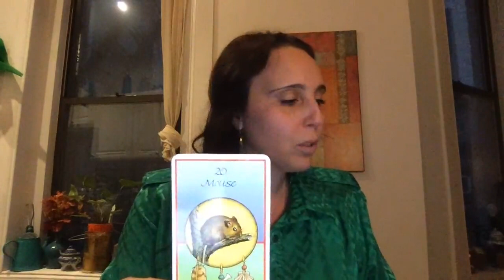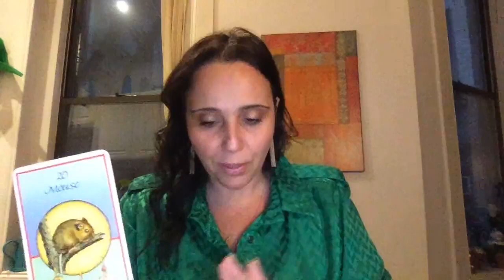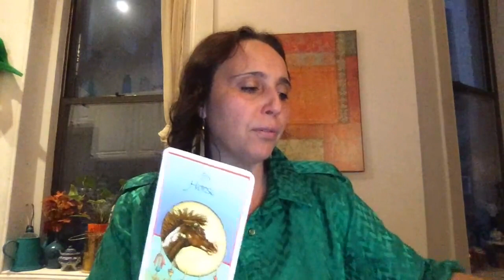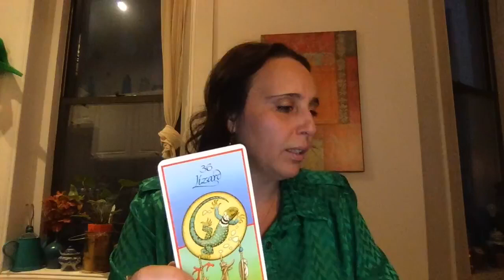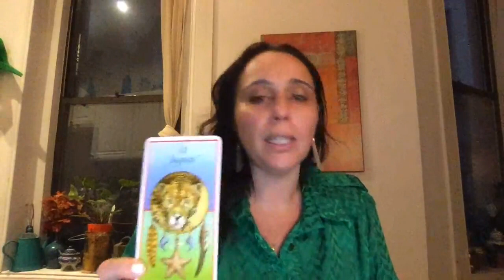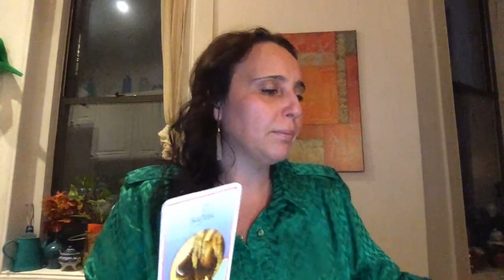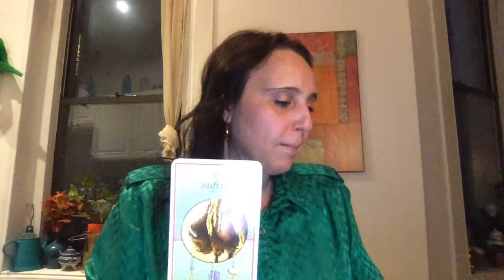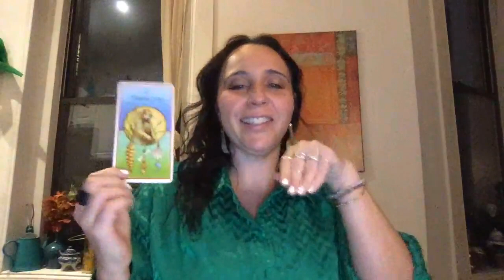🌀 Master the art of evolving | The importance of being a conscious decision maker.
Evolving is an art form. It holds inside its definition the essence of change…to develop gradually, to leave one state of being and flow into another. Each new phase of evolving requires a new level of ownership, power and compassion. Evolving is the dance of who you are, and who you are becoming.

🎥 Check back every Tuesday for the new video!

ABOUT ME:
Hello! I’m Lisa Meta, a Mind Mastery Coach and Breathwork Practitioner. I inspire people to think about what they think about. Through my journey to heal obsessive thinking and food addiction I created The Science of Change™, a process to know yourself, love yourself and trust yourself. It merges brain science and spirituality to transform you into an intentional thinker and conscious decision maker.

Turn your inner critic into your inner coach.
Master your mind, master your life.

I post videos relating to the following topics:

•  Self Inquiry for Mind Mastery
•  Personal Development & Lifestyle Creation
•  Manifesting Hacks
•  Perspective Shifting
•  Breathwork
•  Elevating Your Consciousness
•  Navigating Your Thoughts
•  Emotional Intelligence
•  Embracing Change
•  Deepening Self-Awareness
•  Tarot Readings